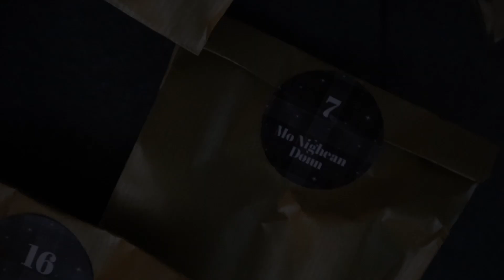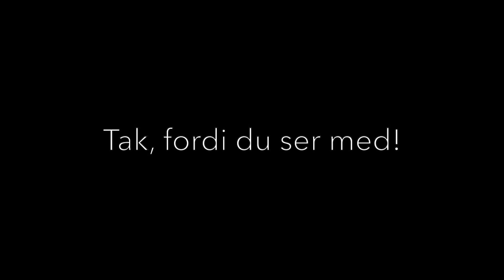Skovstriks jule vlog 7. december 2022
Velkommen til min 2022 jule vlog.

Jeg vil igen i år forsøge, at lave en lille video hver dag fra 1.-24. december. Jeg håber, at du har lyst til at hygge lidt med mig her i december =)

Glædelig jul!